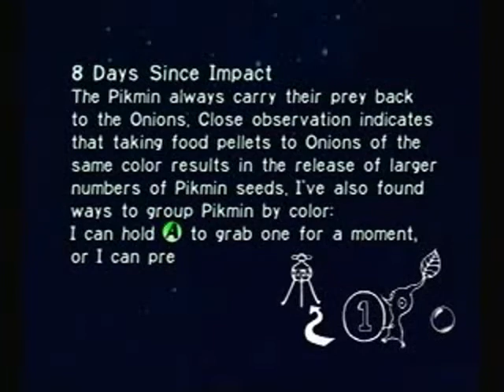LPIA! 2010 - [Day 3f] Pikmin (Day 7 and 8)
(Originally recorded on January 15th, 2011)

Time to finish this belly button!